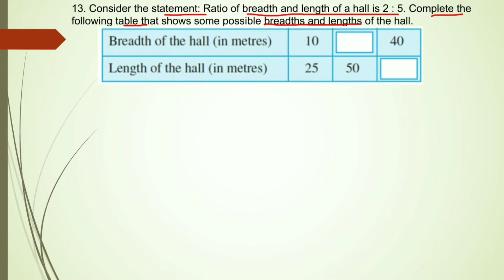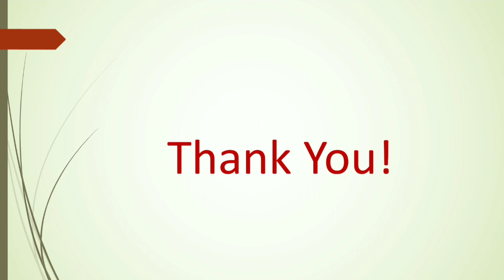Class 6 || Exercise 12.1 ☆☆ QUESTION 13 ☆☆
Class 6
MATHS
Chapter 12
Perimeter and Area
Exercise 12.1
Q13. Consider the statement: Ratio of breadth and length of a hall is 2 : 5. Complete the following table that shows some possible breadths and lengths of the hall.